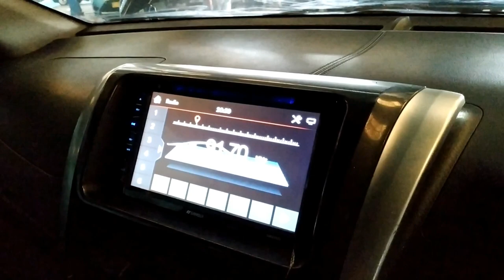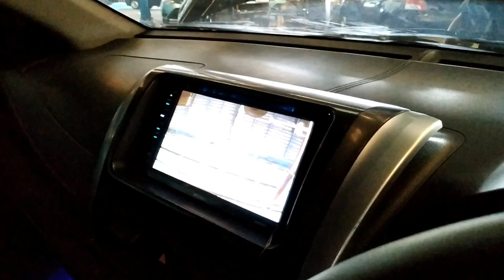Vioslimo Gen3 pesanan Pak Sis dari Sorong - Papua Barat (cek unit)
Sekali lagi kami mendapatkan pesanan tak terduga dari kawan kami. Kali ini lebih jauh lagi, beliau dari Sorong - Papua Barat. Video ini adalah aktivitas kami cek unit yang sedang dalam pengerjaan, update berapa % proses pengerjaan yang sudah selesai, sekaligus memberi informasi kepada pembeli.
Kami mengucapkan terimakasih atas kepercayaannya, semoga tidak ada kendala di sisa pengerjaan yang harus kami selesaikan

Ikuti info terbaru dari kami di account medsos:
Fb Fan Page ViosLimo

Untuk Pemesanan bisa menghubungi:
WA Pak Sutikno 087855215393